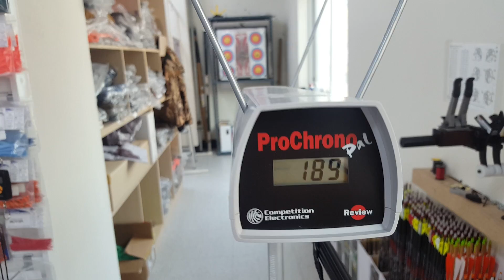2017년형 마틴 세이버 테이크다운 리커브보우 리뷰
2017년형 마틴 세이버 테이크다운 리커브보우 리뷰 입니다
문의하실 사항은 둥이네 활가게 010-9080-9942 로 문의 부탁드립니다